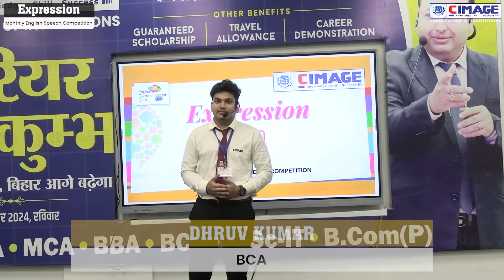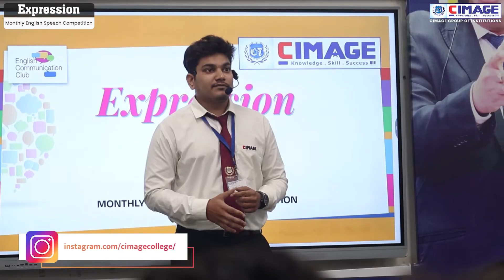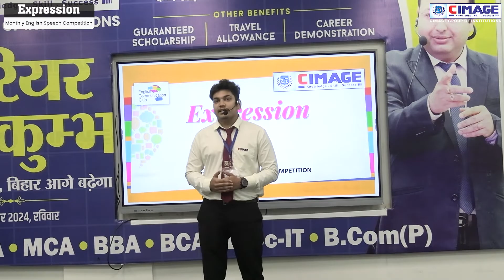Can India Become the World’s Superpower Nation | Expression Monthly English Speech Competition